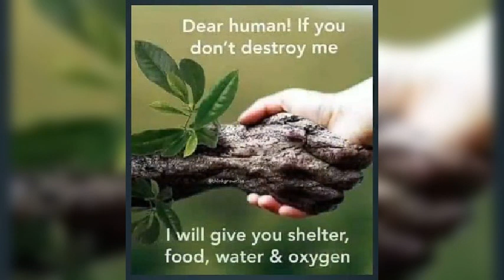Plants and Human relationship. Some Nice Plants collection.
Benefits and importance of plants can not be neglected. We are dependent on plants in a number of ways.